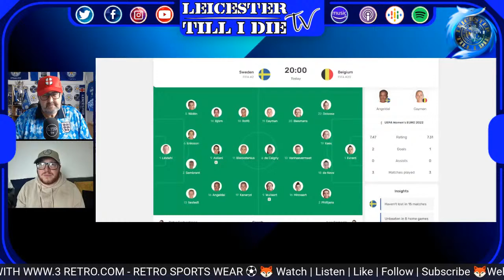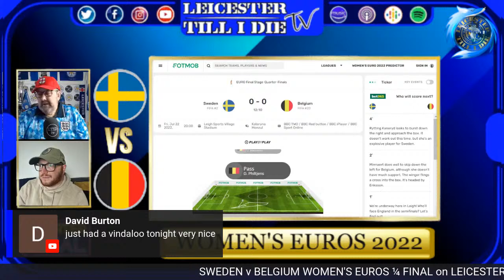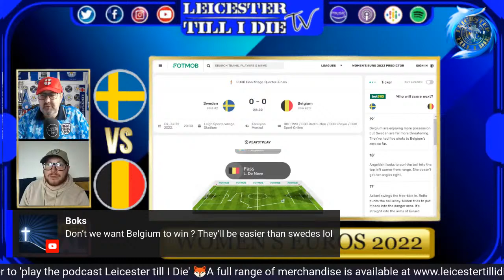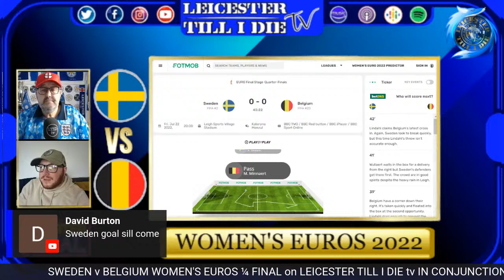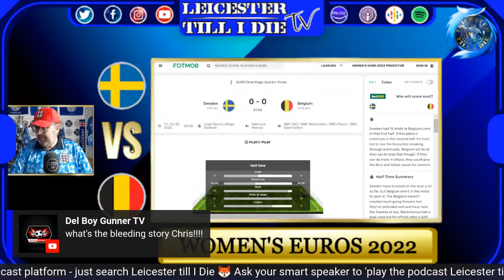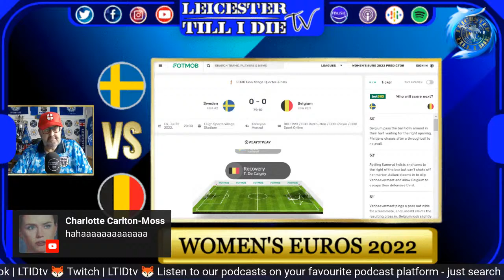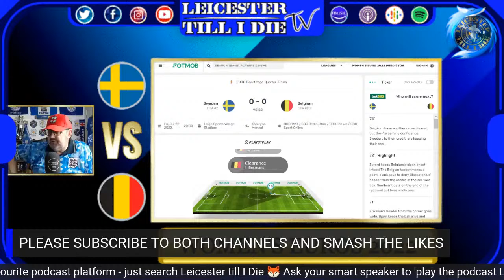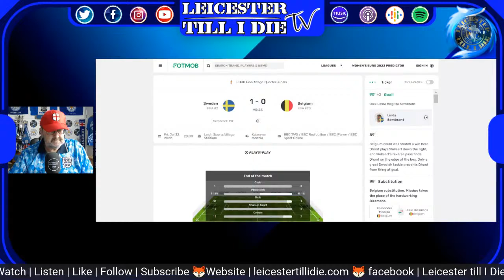Sweden 1-0 Belgium Watchalong | Women's Euro's 2022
Sweden take on Belgium to see who will face England in the semi finals. Can Belgium cause an upset against the team ranked #2 in the world by FIFA?

| Warning
    • Show may contain flashing images and some bad language due to the nature of the channel

    • If you enjoy the show please hit the like button as it does help to build the channel and if you're new and enjoy what you see then please consider subscribing to our channel.

| Please support the companies that support LTID

| Support our Regular co presenters & Guests
Please support our regular presenters & guests

    • Craig | @craigbird
    • Anthony | @Anthony79520235

    • Helping the fight against cancer through the medium of Football, all for charity!!

    • ‘Leicester till I Die’ written & performed by Elliott James Leon & used with permission
    • England music written & performed by Princes of Maine & used with permission
    • Borders designed by skyarts & Delk Visual from Pngtree.com